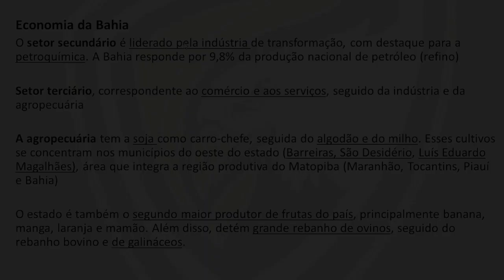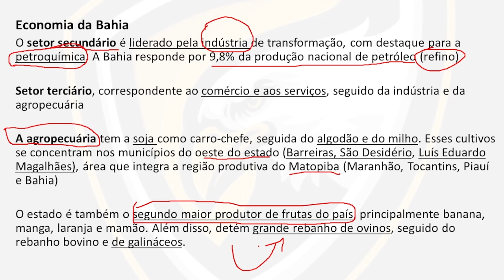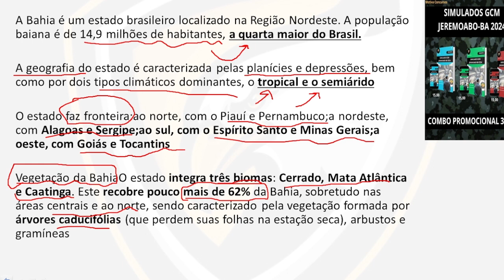GCM JEREMOABO-BA 2024 ASPECTOS DO ESTADO DA BAHIA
Nesse Conteúdo iremos dar início a uma aula exclusiva para o concurso da Guarda Municipal de Jeremoabo-BA.

-GCM JEREMOABO BA 2024 VIDEO AULA
-GCM JEREMOABO BA 2024 COMO ESTUDAR
-GCM JEREMOABO BA 2024 AULA